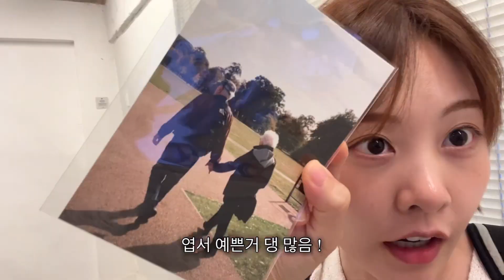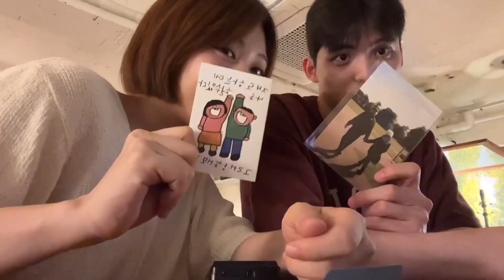[vlog]부산 전포 1박2일 여행 | 뚜벅이 커플은 더위에 져...